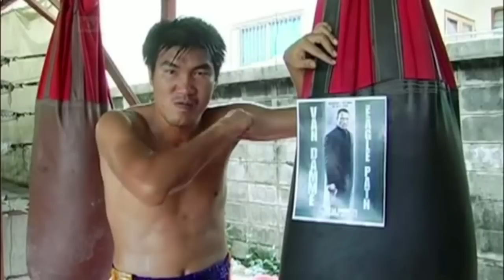JCVD vs Somrak Khamsing Promo (For 2012)